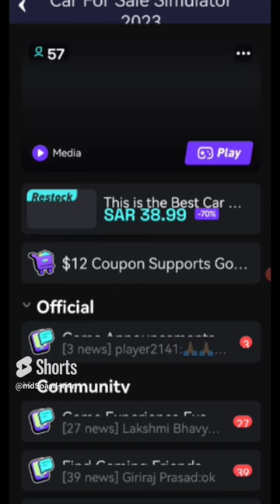chikil app car for sale mobile for free play